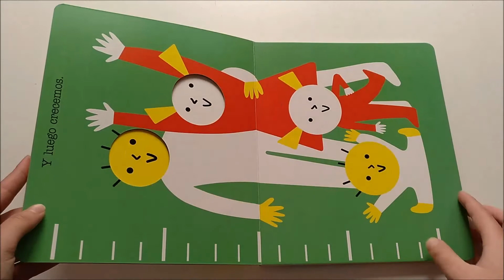Nosotros Hector Dexet Patio Editorial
Un libro sobre el cuerpo humano para los más pequeños: de 0 a 4 años.

¿Qué diferencia hay entre niñas y niños? ¿Por dónde pasa la comida? ¿Para qué sirven los dientes? ¿Dónde están los bebés antes de nacer? Este tipo de información es la que ofrece este colorido libro que muestra el cuerpo humano a los más pequeños.